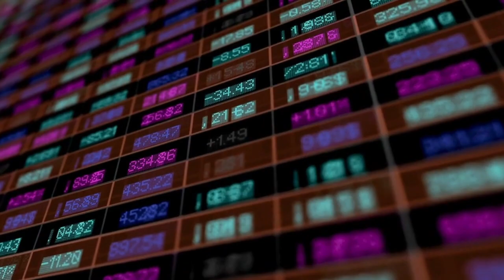Cierre Mercado - El Ibex 35 y Europa se desploman por el miedo al colapso de Credit Suisse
Cierre Mercado 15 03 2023
El Ibex 35 y Europa se desploman por el miedo al colapso de Credit Suisse